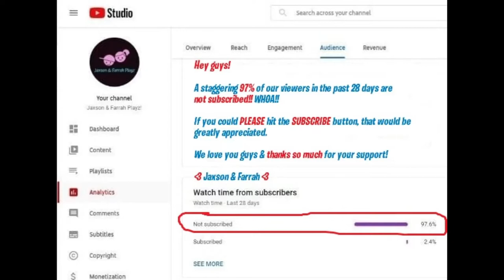J&F PLAYZ - We made a... 'MEGA NEON PINE MARTEN'!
Hey guys!!

In this video, we're playing the super popular Roblox game, 'ADOPT ME'!!

OMG!!! THE WOODLAND EGGS ARE FINALLY RELEASED!!!
WE'RE MAKING OUR SIXTH MEGA NEON FROM THE NEW RELEASE!
A MEGA NEON ULTRA RARE PINE MARTEN
SO EXCITING!!

This game is created by DreamCraft.